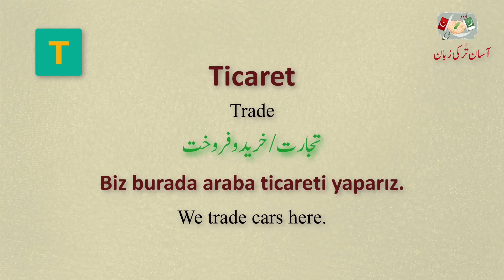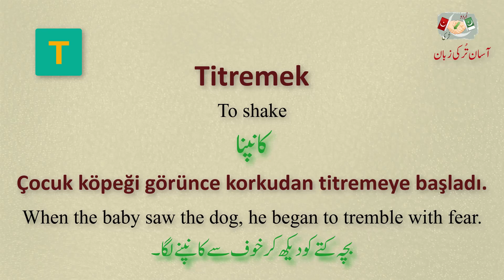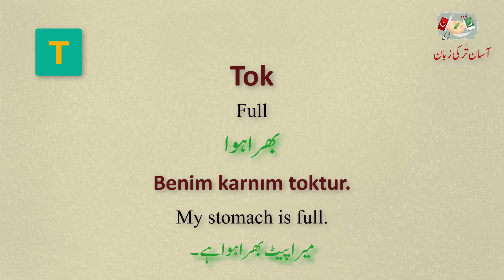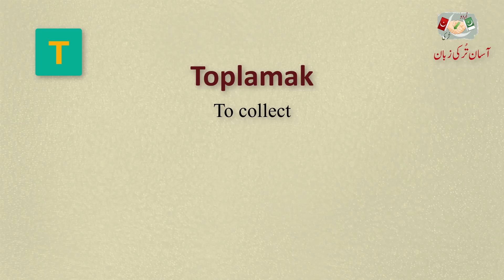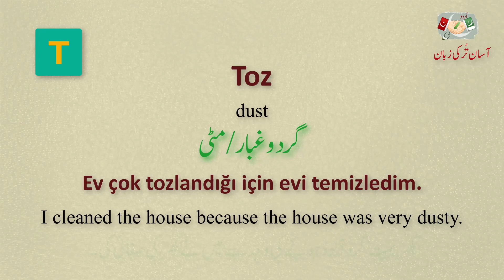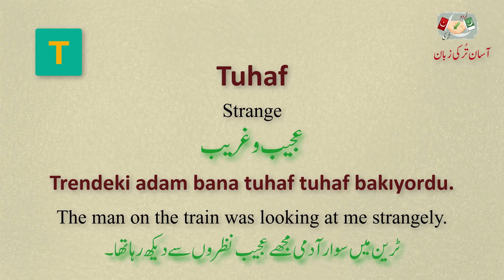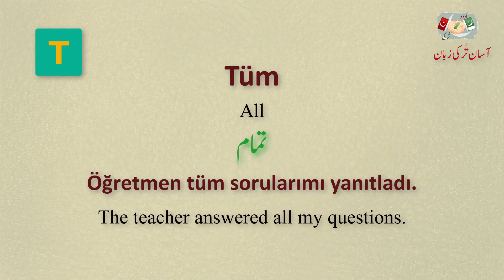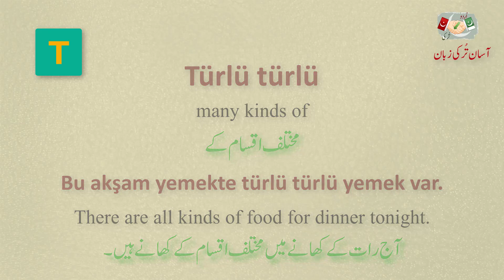Most important Turkish Vocabulary 2000 words | Part#|27 Asan Turki Zuban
In this video you will learn the 2000 core vocabulary words of Turkish Language with the help of examples and sentences.

With English and Urdu languages and subtitles

If you're an absolute beginner and want to learn Turkish language for free.
Don't worry at all because we have prepared these videos for you.

turkish vocabulary
learn turkish language
turkish grammar for beginners
turkish language
turkish language in urdu

Turkish for beginners
Learn Turkish Language
Most common Turkish vocabulary
Learn Turkish with Turkish Class101.com